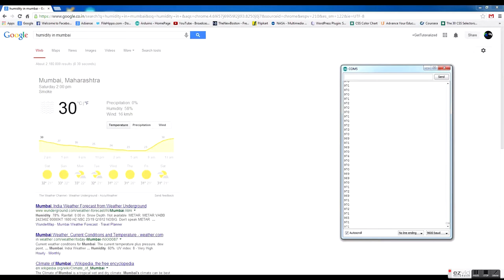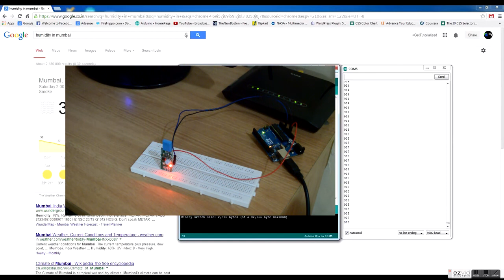Humidity Sensor With Arduino - Interface & Coding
Arduino Code:

void setup() {
  // initialize serial communication at 9600 bits per second:
  Serial.begin(9600);

void loop() {
  // read the input on analog pin 0:
  int sensorValue = analogRead(A0);

  Serial.println(sensorValue);
  delay(100);